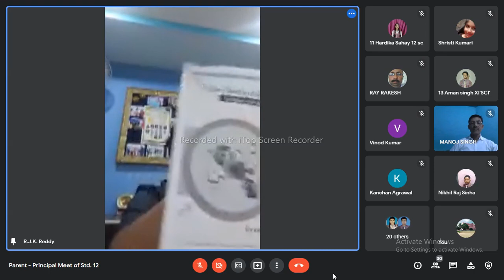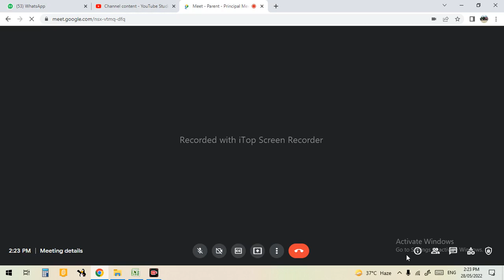PARENT - PRINCIPAL MEET OF STD 12